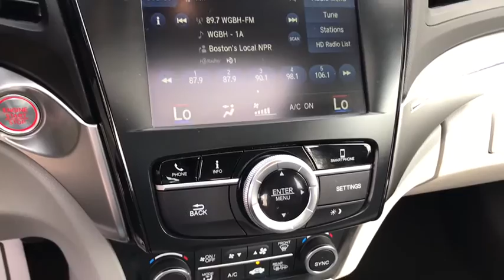2019 Acura ILX Milford, Mendon, Worcester, Framingham MA, Providence, RI H1778V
Lunar Silver Metallic Used 2019 Acura ILX available near me in Milford, Massachusetts at Imperial Hyundai. Servicing the Mendon, Worcester, Framingham MA, Providence, RI area.
2019 Acura ILX Premium Package - Stock#: H1778V - VIN#: 19UDE2F77KA002782

Imperial Hyundai
18 Uxbridge Rd